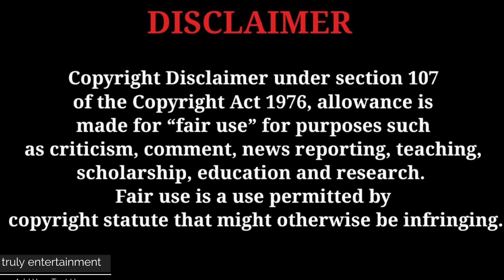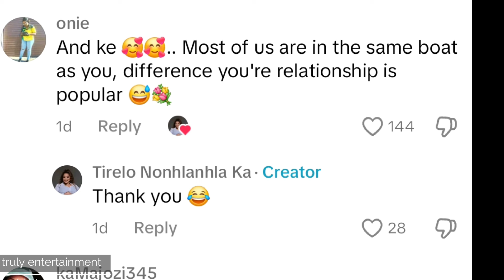Tirelo shares things she goes through being Mpumelelo Mseleku's girlfriend💔